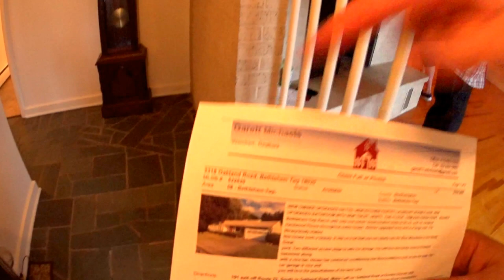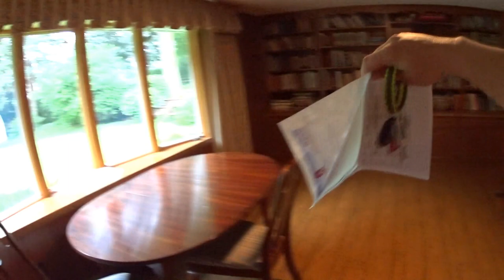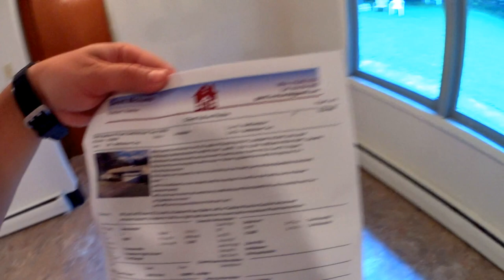"PEQUENA POR FORA, ENORME POR DENTRO"!! MOSTRANDO CASAS PARA VENDA NOS ESTADOS UNIDOS.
TIVE A OPORTUNIDADE ESSE FINAL DE SEMANA PARA SAIR E DAR UMA OLHADA NAS CASAS DA VIZINHANCA PARA VENDA. ESSA E UMA DELAS. EM UM OUTRO VIDEO, VOU MOSTRAR UM "CONDO" PARA VOCES. JA MAIS PEQUENA E QUASE O MESMO PRECO QUE ESTA?? VOCES E DEIXAM SABER.

TAMBEM ME DEIXEM SABER O QUE VOCES ACHAM DESSA CASA!

SE NAO ENCONTRAR A CASA NESSE LINK E PORQUE JA VENDEU.